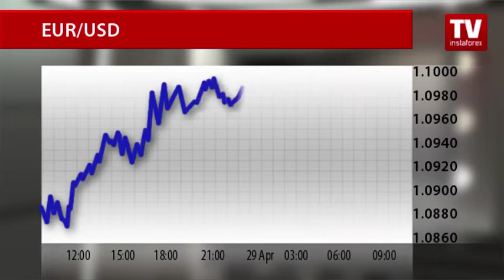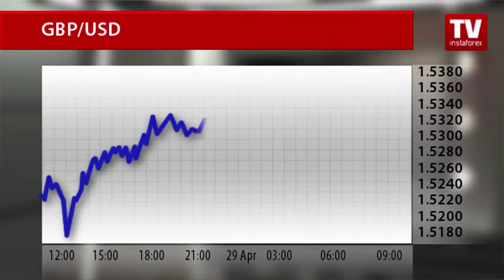Markets cautious ahead of flow of news